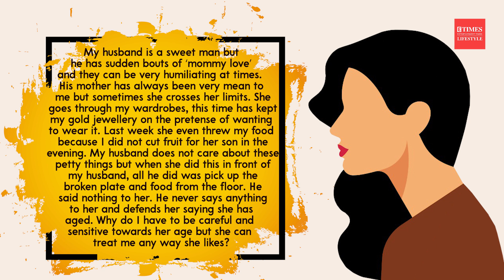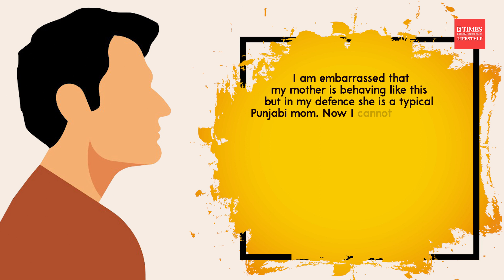His story/Her story: “My husband defends his mother’s rude attitude towards me”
Every marriage has issues and every situation is different. So here is a wife who feels her husband defends his mother's rude attitude towards her. Watch this video to know what our expert had to share.